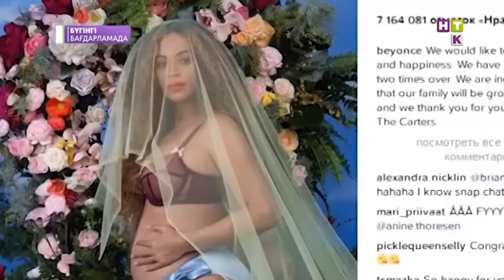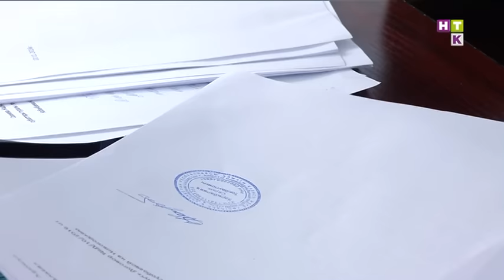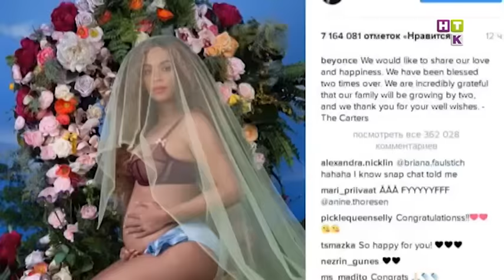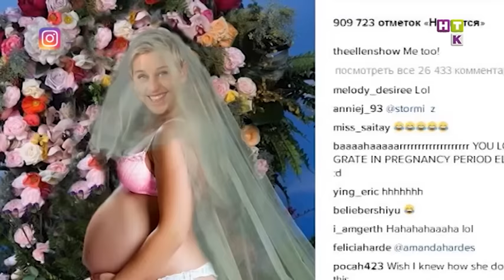Revue / Ревю КАЗ 02.02.17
- Сүйінші! Универсиаданың бесінші жарыс күні қоржынға неше алтын түсті?
- Бесінші кездесу! Меруерт пен Жадо қандай шешімге келді?
- Шымкенттік қыздарға жыныстық қызмет ұсынған шетелдік кім?